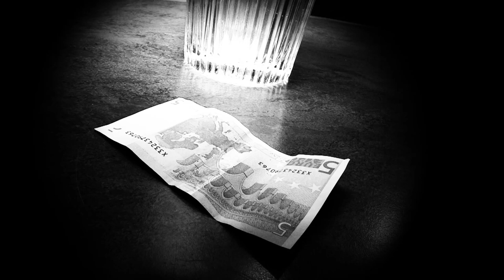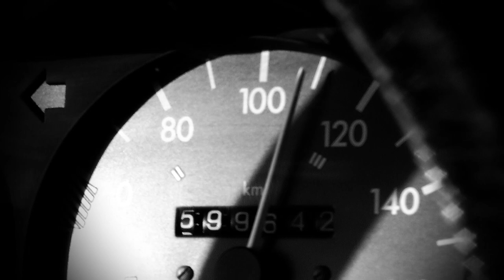Kulkukoirat - Kevyin Askelin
Kulkukoirat:
Jarmo Kirsilä, rummut ja laulu
Tapani Puranen, kosketinsoittimet ja laulu
Antero Kulju, basso ja laulu
Riku Jokinen, kitarat ja laulu

sekä muusikot:

Jyrki Telilä, 12-kielinen kitara
Seppo Suikkanen, viulu
Aino Palosaari, sello
Joni Armio, kontrabasso

esiintyjät:

äiti    --      Karoliina Blackburn
isä     --    Jarmo Kirsilä
konstaapeli  --  Tapani Puranen
synnytyslääkäri -- Antero Kulju
hoitajat -
Anniina Laaksonen
Laura Ruonala
Karoliina Lehtonen

Kulkukoirien soittokeikan jakso:
ohjaus ja kuvaus -- Markku Tajakka/makéTeam Studiot
assistentti -- Antti Saari

Automatka- ja sairaalajakso:
ohjaus ja kuvaus -- Petri Merta/Mertavision
assistentti & kuvaaja -- Jani Siren
kuvaaja -- Markku Tajakka

still-kuvaaja -- Minna Puranen

Editointi: Jani Siren
Äänitys: Tapani Puranen/Mercavox oy, Lempäälä
& Studio Time, Ikaalinen
miksattu ja masteroitu USA:ssa ;)

käsikirjoitus:  Stray Dogs
tuottaja: Tapani Puranen/Mercavox oy

Kiitokset:

Ylihärmän Kuntokeskuksen yleisö ja henkilökunta
Sisä-Suomen poliisilaitos
VAAO -- Valkeakosken Ammatillinen Aikuisoppilaitos
Alangon-Kirjavaisen perhe, Valkeakoski
Simo Husso, Valkeakosken Sanomat /Alma Media
Timo Lääperi, Koskiklinikka Tampere
Vesa Ruuska, Vip-Tuotanto
Esa Eloranta
Minna Puranen
Tarja Kirsilä
Camilla Kirsilä